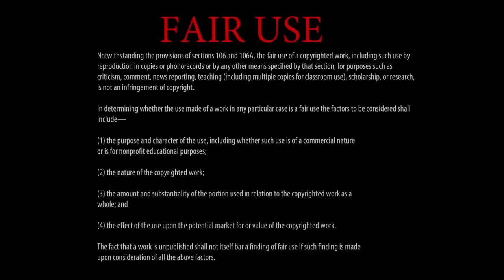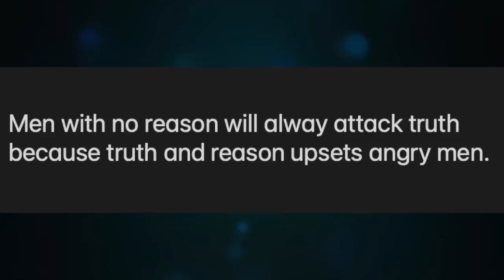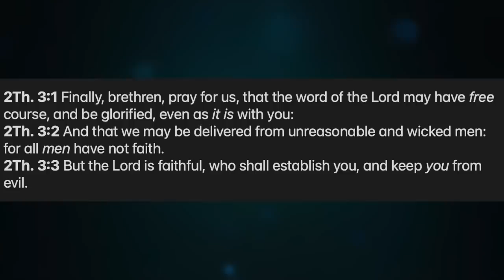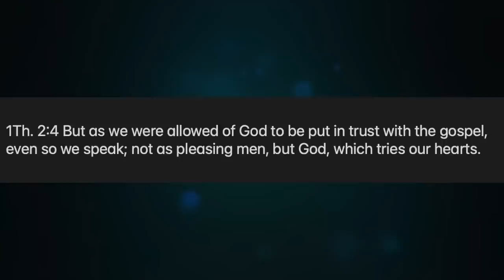Pray For Us - An Important Message by: G. Craige Lewis of EX Ministries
Pray for us.  We are praying for you.  We are praying for all churches and fellowships that are persisting during these times we are in.  It's hard to find truth and there are so many distractions that are being promoted to make us believe lies instead of what is true.  We must pray for the body of Christ.  Pray for our deceived brothers and sisters.  Pray for the angry men that seek to silence the truth for this hour.  God is still in control and He will make sure that as long as we are here, the truth will be taught to His people!